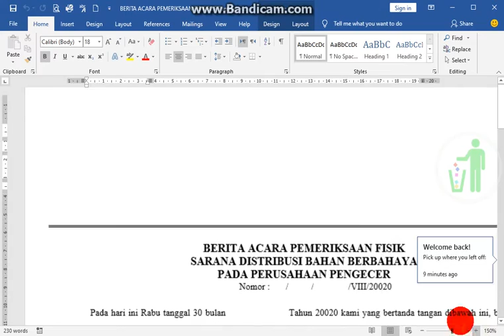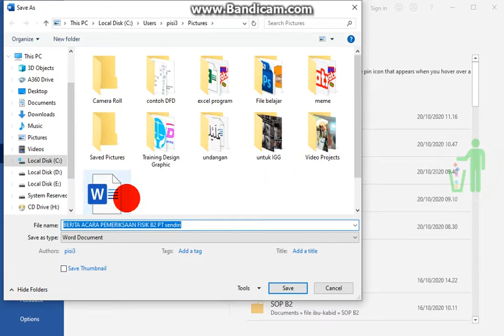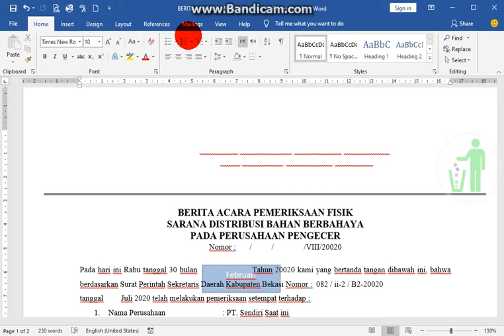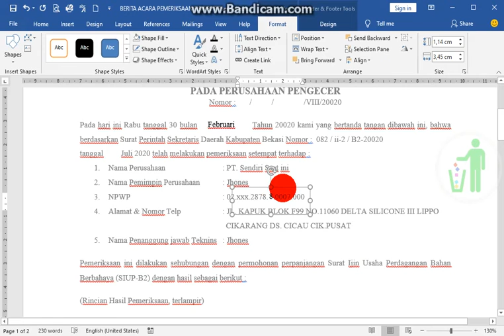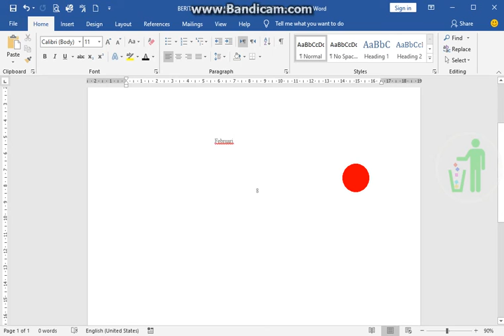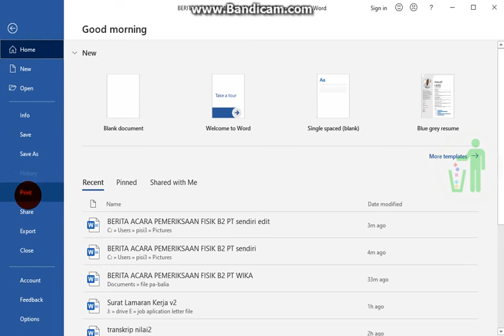Cara EDIT DATA pada dokumen yang telah di cetak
video ini bisa dijadikan referensi untuk belajar pengolahan kata dengan microsoft word.

Tutorial dasar Ms. Word,Belajar Ms. Word,Ms.